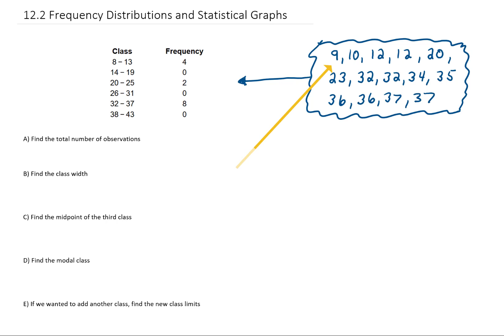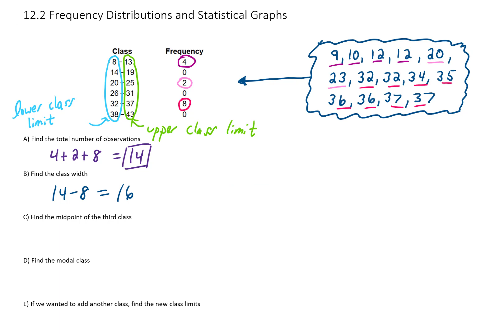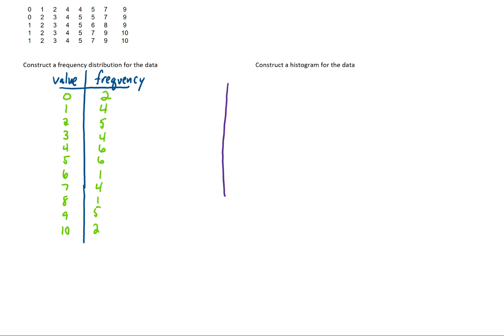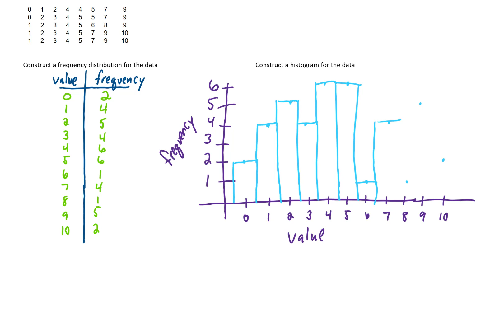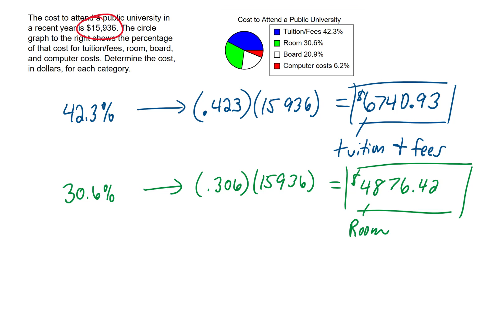Frequency Distribution and Statistical Graphs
We define classes, upper class limits, lower class limits, midpoints, and class widths for frequency distribution tables. We then draw a histogram and a frequency polygon for some data. We create a stem and leaf plot and finish up by looking at a circle graph (aka, pie chart). Enjoy!